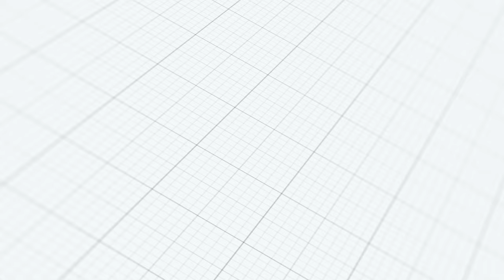South Carolina State University | Marching 101